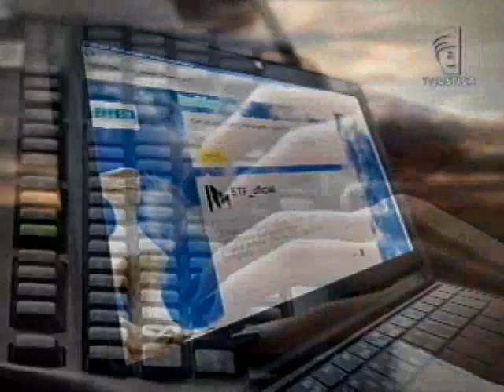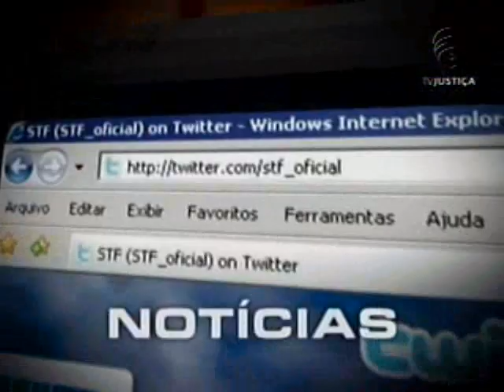Ação Penal 470 - 16/08/12 - (1/2)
O julgamento da Ação Penal (AP) 470 foi retomado no Plenário do Supremo Tribunal Federal (STF) no dia 16 de agosto de 2012, com o voto do relator do processo, ministro Joaquim Barbosa. Ele analisa uma questão preliminar e, na sequência, analisa o mérito da acusação. Na sessão do dia 15 de agosto de 2012, que marcou o fim da etapa destinada à apresentação das defesas, o Plenário votou diversas questões preliminares levantadas por advogados dos réus nas alegações finais. O processo continuará a ser analisado em sessão extraordinária marcada para a próxima segunda-feira, dia 20 de agosto de 2012.